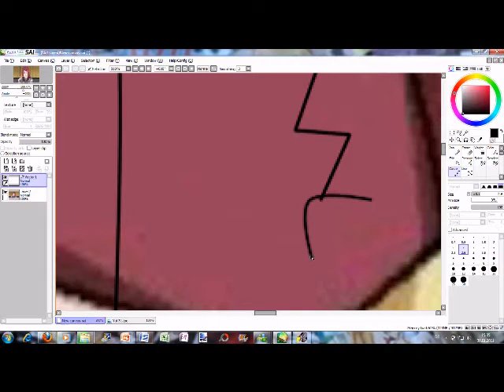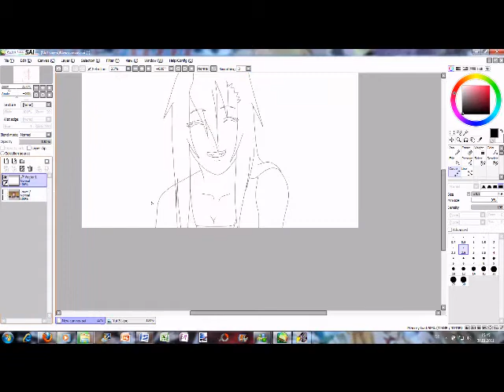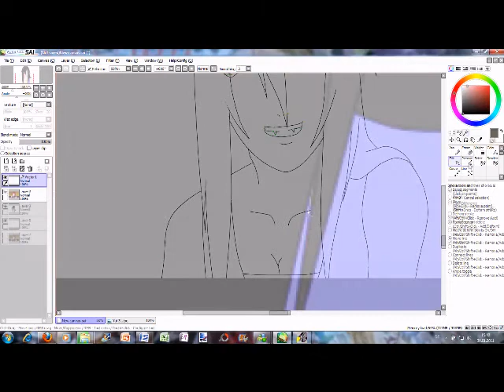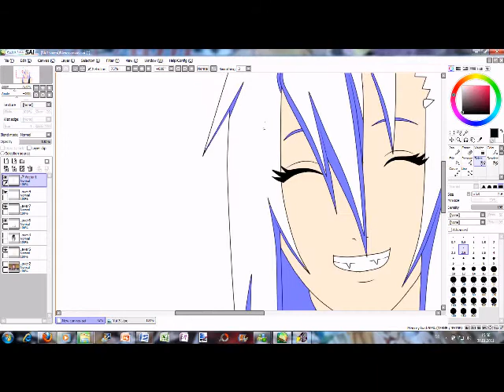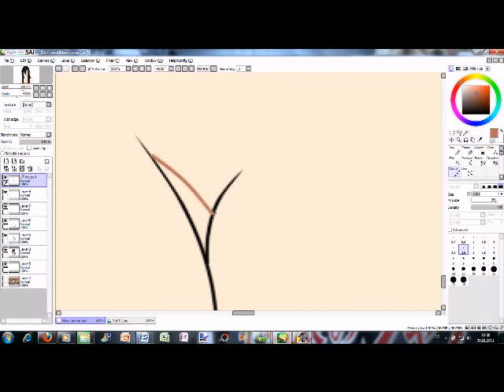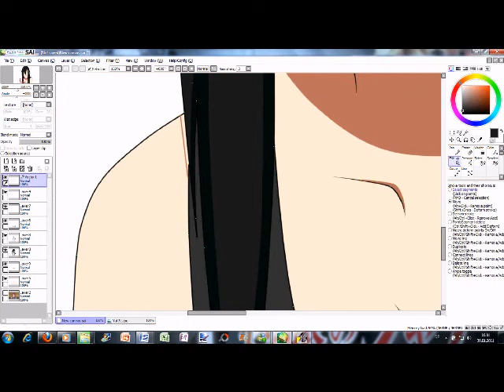~♥~Edit my Main RPC Yui~♥~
Yeah this is how I edit Yui